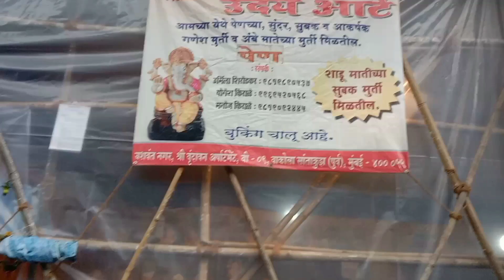Trending & Attractive Ganpati Murti 2021 || Tanish Kamble || Vlog 03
Trending & Attractive Ganpati Murti 2021
Shop address: Santacruz East Vakola P & T colony
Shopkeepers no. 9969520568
Song: Sunny Travel
Artist: Nico staf
Album: Sunny Travel